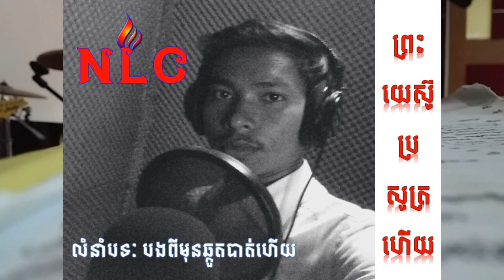ព្រះយេស៊ូប្រសូត្រហើយ លំនាំបទបងពីមុនឆ្កួតបាត់ហើយ Jesus born to save us